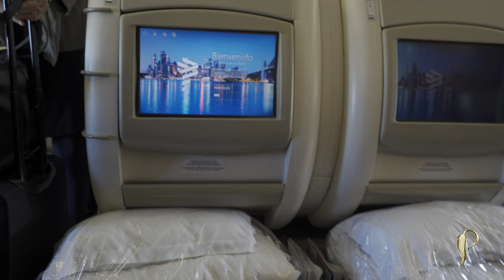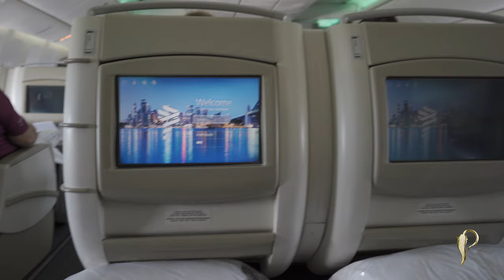CLASSE EXECUTIVA LATAM - MIAMI À SÃO PAULO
Classe Executiva Latam MIA-GRU | Dr Pimenta
Fala galera, tudo bem com vocês? Vamos lá no review da classe executiva da Latam airlines de Miami para Guarulhos, em um vôo direto sem escalas, confesso que dessa vez me decepcionei, porém espero que gostem do vídeo.

Pesquisas relacionadas a Classe Executiva Latam MIA-GRU
1 - Classe executiva American Airlines
2 - Classe executiva Emirates
3 - Classe executiva Azul
4 - Classe executiva lufhtansa
5 - Classe executiva tap
6 - Classe executiva gol
6 - Classe executiva